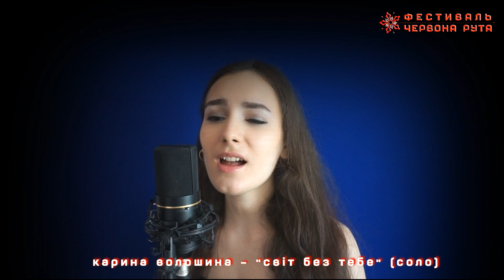Карина Волошина – «Світ без тебе» (соло). Школа-майстерня фестивалю «Червона рута»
Карина Волошина (2000 р. н., 18 років,  м. Одеса) – резервіст у жанрі популярної музики Київського відбіркового конкурсу Всеукраїнського фестивалю сучасної пісні та популярної музики «Червона рута–2018» (06–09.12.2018 р.), учениця Школи-майстерні фестивалю.

Карина Волошина – «Світ без тебе» (соло)

Музика: Володимир Івасюк
Слова: Василь Бабух
Аранжування: Роман Мельник

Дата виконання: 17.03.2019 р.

Школа-майстерня фестивалю «Червона рута» – експериментальна лабораторія з підготовки молодих невідомих виконавців до професійної концертної діяльності. Сучасні новаторські технології, застосування сміливих методик, індивідуальний підхід до виконавців дає можливість протягом багатьох років постачати на музичний ринок нові імена української масової музики.